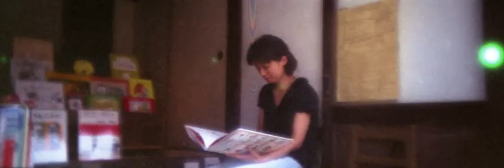ボックステンゴールの昼下がり -Box Tengor 54/2 1928 - LomoKino -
35mmフイルムを使う手回しムービーカメラ「LomoKIno」で撮影しました。
手でクランクを回して撮影します、三脚を使っていませんので画面が盛大にぶれます、ご了承ください。
 ロケ地は福岡県八女市です。古い写真機「box tengor」に懐かしさの残る町並みは似合っているかもしれませんね。